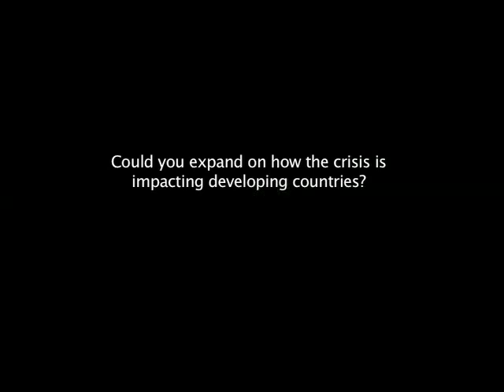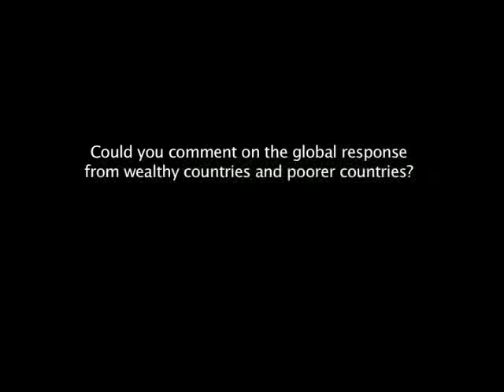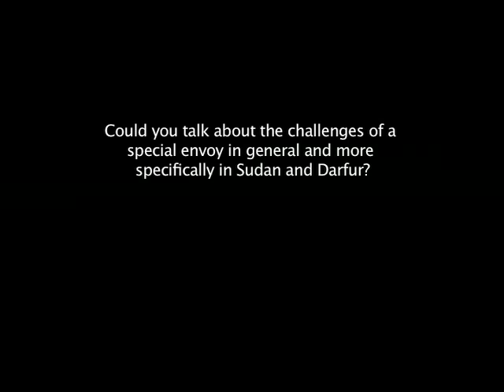Interview - Robert Zoellick